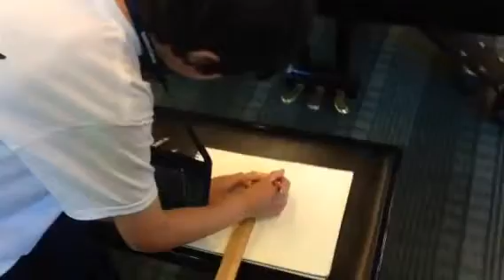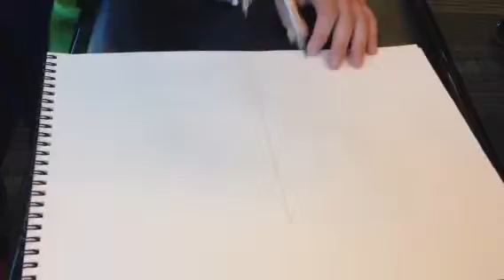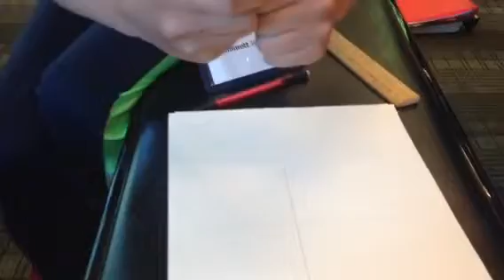Epsilon camp letter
A video to Danny Jaye